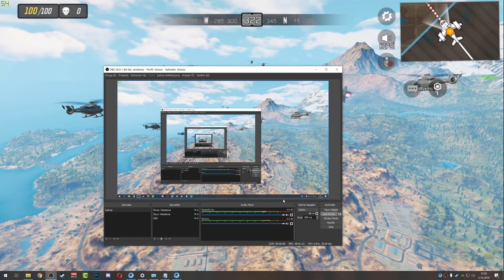PUBG MOBILE KÜSTÜ? CALL OF DUTY Mobile TÜRKÇE BİRİNCİ YAPAN TAKTİKLER